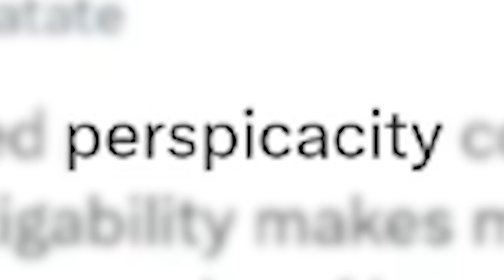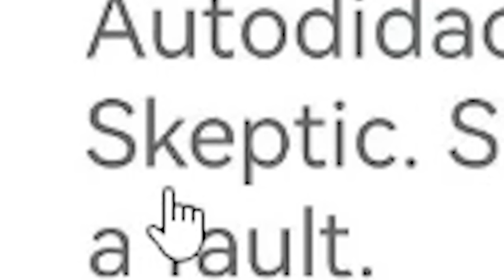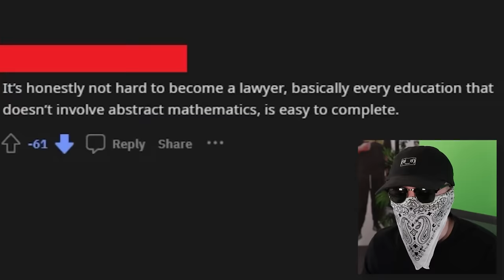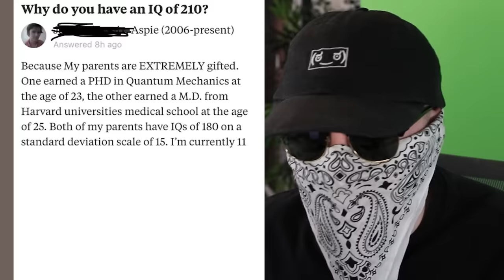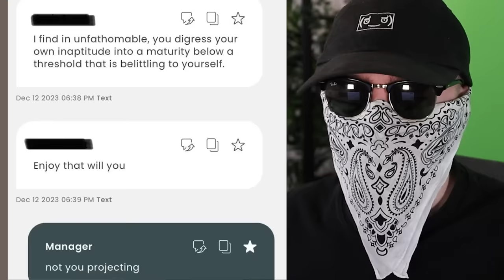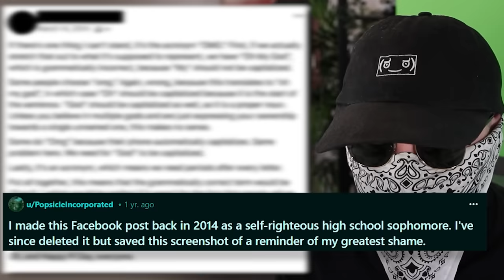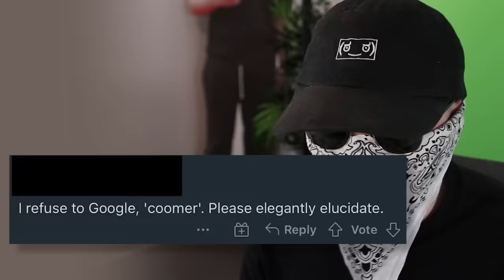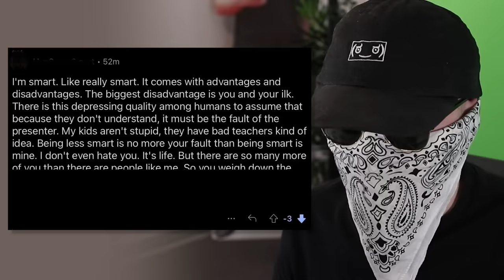People that think they're very intelligent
Today I reacted to the top and best posts from the subreddit r/iamverysmart